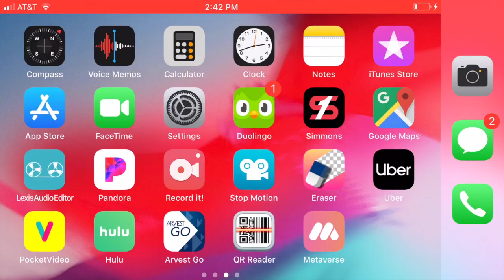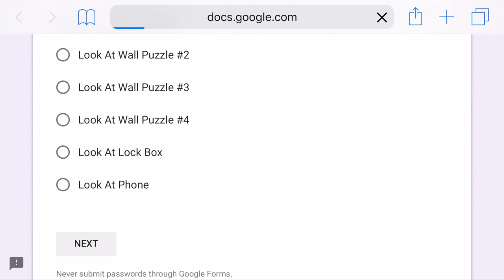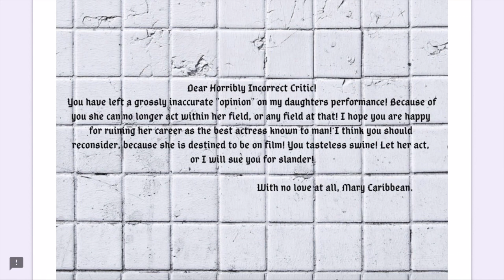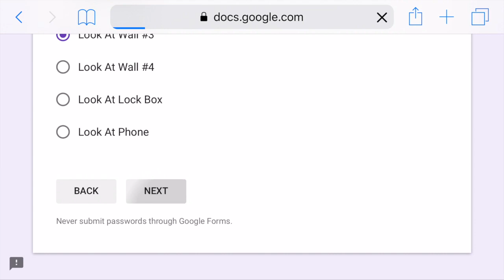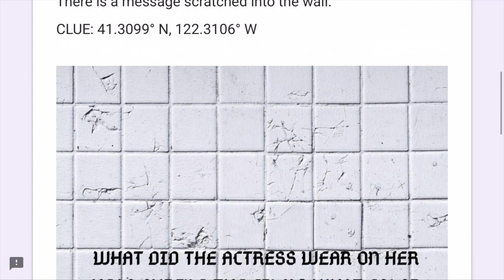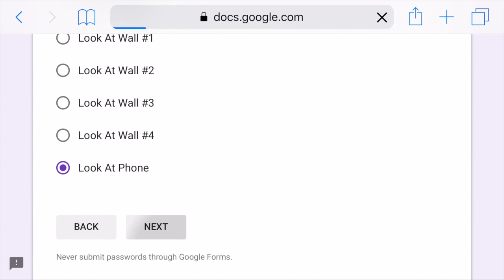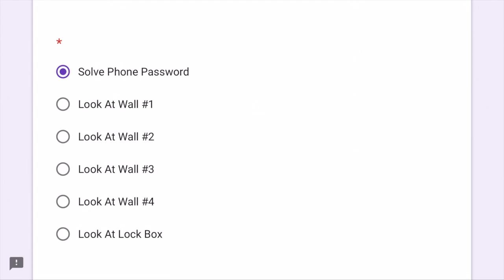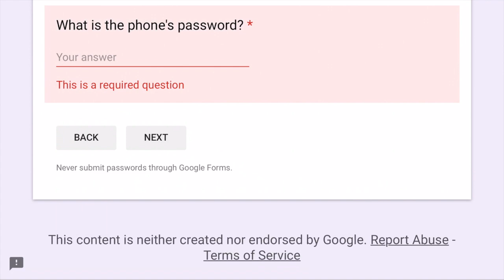"I WANT TO PLAY A GAME" REVEAL!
Shout out to the winner Brittany McPhee! She got it in just a minute shy of an hour! Super impressed! Thank you everyone for playing!

Jigsaw might pop up from time to time to up the stakes, so be sure ton stay alert!